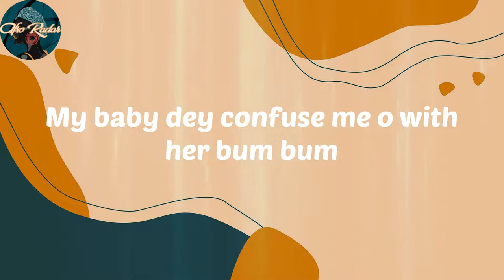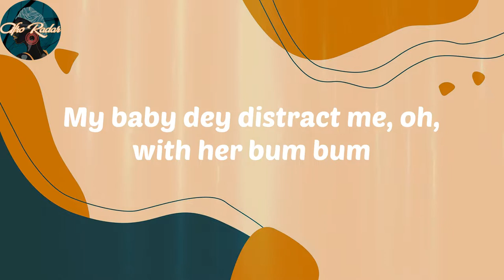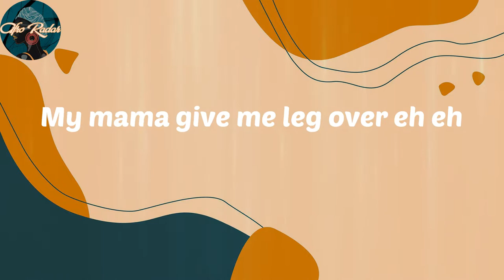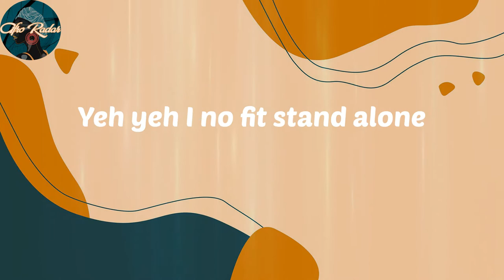𝑴𝒓 𝑬𝒂𝒛𝒊 - 𝑳𝒆𝒈 𝑶𝒗𝒆𝒓 (𝑳𝒚𝒓𝒊𝒄𝒔)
𝑳𝒚𝒓𝒊𝒄𝒔:
𝒁𝒂𝒈𝒈𝒂𝒅𝒂𝒕
𝑫𝒆𝒎 𝒄𝒐𝒎𝒆, 𝒃𝒐𝒅𝒚 𝒕𝒂𝒏 𝒕𝒂𝒏
𝑰𝒕'𝒔 𝒚𝒐𝒖𝒓 𝒃𝒐𝒚 𝑬𝒂𝒛𝒊
𝑰𝒕'𝒔 𝑬 𝑲𝒆𝒍𝒍𝒚
𝑴𝒚 𝒃𝒂𝒃𝒚 𝒅𝒆𝒚 𝒄𝒐𝒏𝒇𝒖𝒔𝒆 𝒎𝒆 𝒐 𝒘𝒊𝒕𝒉 𝒉𝒆𝒓 𝒃𝒖𝒎 𝒃𝒖𝒎
𝑾𝒆𝒚 𝒔𝒉𝒆 𝒈𝒆𝒕 𝒂 𝒈𝒖𝒚 𝒘𝒆𝒚 𝒅𝒆𝒚 𝒔𝒆𝒏𝒅 𝒉𝒆𝒓 𝒎𝒐𝒏𝒆𝒚 𝒇𝒓𝒐𝒎 𝑳𝒐𝒏𝒅𝒐𝒏
𝑺𝒉𝒆 𝒅𝒆𝒚 𝒔𝒆𝒆 𝒎𝒆 𝒍𝒊𝒌𝒆 𝒂 "𝑱𝒐𝒉𝒏𝒏𝒚 𝑱𝒖𝒔𝒕 𝑪𝒐𝒎𝒆"
𝑴𝒚 𝒎𝒐𝒏𝒌𝒆𝒚 𝒅𝒆𝒚 𝒘𝒐𝒓𝒌 𝒆𝒉
𝑩𝒂𝒃𝒐𝒐𝒏 𝒆 𝒋𝒖𝒔𝒕 𝒅𝒆𝒚 𝒄𝒉𝒐𝒑
𝑴𝒆 𝒂 𝒈𝒐 𝒄𝒉𝒐𝒑 𝒂𝒍𝒍 𝒕𝒉𝒆 𝒘𝒂𝒔𝒉 𝒆𝒉
𝑨𝒔 𝒍𝒐𝒏𝒈 𝒂𝒔 𝒚𝒐𝒖 𝒈𝒊𝒗𝒆 𝒎𝒆 𝒎𝒚 𝒑𝒐𝒓𝒕𝒊𝒐𝒏
𝑩𝒂𝒃𝒚 𝒎𝒂𝒌𝒆 𝒚𝒐𝒖 𝒏𝒐 𝒅𝒆𝒚 𝒓𝒖𝒔𝒉 𝒆𝒉
𝑨 𝒃𝒆𝒈 𝒎𝒂𝒌𝒆 𝒚𝒐𝒖 𝒕𝒓𝒆𝒂𝒕 𝒎𝒆 𝒘𝒊𝒕𝒉 𝒄𝒂𝒖𝒕𝒊𝒐𝒏
𝑨𝒉, 𝒂𝒉, 𝒂𝒉
𝑳𝒆𝒈 𝒐𝒗𝒆𝒓
𝑴𝒚 𝒃𝒂𝒃𝒚 𝒈𝒊𝒎𝒎𝒆 𝒍𝒆𝒈 𝒐𝒗𝒆𝒓 𝒂𝒉𝒏
𝑯𝒂𝒏𝒈 𝒐𝒗𝒆𝒓
𝑩𝒂𝒃𝒚 𝒔𝒉𝒆 𝒅𝒆𝒚 𝒈𝒊𝒎𝒎𝒆 𝒉𝒂𝒏𝒈 𝒐𝒗𝒆𝒓 𝒆𝒉 𝒆𝒉
𝑳𝒆𝒈 𝒐𝒗𝒆𝒓
𝑴𝒚 𝒎𝒂𝒎𝒂 𝒈𝒊𝒗𝒆 𝒎𝒆 𝒍𝒆𝒈 𝒐𝒗𝒆𝒓 𝒆𝒉 𝒆𝒉
𝑮𝒂𝒎𝒆 𝒐𝒗𝒆𝒓
𝑺𝒉𝒆 𝒅𝒆𝒚 𝒄𝒐𝒎𝒆 𝒈𝒊𝒎𝒎𝒆 𝒈𝒂𝒎𝒆 𝒐𝒗𝒆𝒓
𝑬𝒉 𝒆𝒉
𝑰 𝒅𝒆𝒚 𝒄𝒐𝒏𝒇𝒖𝒔𝒆
𝑰 𝒅𝒆𝒚 𝒄𝒐𝒏𝒇𝒖𝒔𝒆
𝑾𝒉𝒆𝒏 𝒚𝒐𝒖 𝒕𝒖𝒓𝒏 𝒂𝒓𝒐𝒖𝒏𝒅
𝑩𝒂𝒃𝒚 𝒚𝒐𝒖 𝒅𝒆𝒚 𝒎𝒂𝒌𝒆 𝑰 𝒄𝒐𝒏𝒇𝒖𝒔𝒆
𝒀𝒐𝒖 𝑫𝒐𝒖𝒂𝒍𝒂 𝒍𝒊𝒌𝒆 𝒂, 𝒂 𝑪𝒂𝒎𝒆𝒓𝒐𝒐𝒏
𝒀𝒐𝒖 𝒎𝒆𝒔𝒎𝒆𝒓𝒊𝒛𝒆 𝒕𝒉𝒆 𝒃𝒐𝒚 𝒂𝒏𝒅 𝒃𝒂𝒃𝒚 𝒎𝒂𝒌𝒆 𝑰 𝒄𝒐𝒏𝒇𝒖𝒔𝒆
𝑪𝒐𝒎𝒎𝒂𝒏𝒅𝒐, 𝒚𝒐𝒖 𝒃𝒆 𝒄𝒐𝒎𝒎𝒂𝒏𝒅𝒐
𝒀𝒐𝒖 𝒅𝒆𝒚 𝒄𝒐𝒎𝒎𝒂𝒏𝒅 𝒕𝒉𝒆 𝒃𝒐𝒚 𝒘𝒊𝒕𝒉 𝒐𝒗𝒆𝒓𝒍𝒐𝒂𝒅
𝒀𝒆𝒉 𝒚𝒆𝒉 𝑰 𝒏𝒐 𝒇𝒊𝒕 𝒔𝒕𝒂𝒏𝒅 𝒂𝒍𝒐𝒏𝒆
𝑰 𝒎𝒖𝒔𝒕 𝒄𝒂𝒍𝒍 𝒎𝒚 𝒈𝒖𝒚 𝒃𝒆𝒇𝒐𝒓𝒆 𝒓𝒆𝒏𝒅𝒆𝒛𝒗𝒐𝒖𝒔
𝑨𝒉, 𝒂𝒉, 𝒂𝒉
𝑳𝒆𝒈 𝒐𝒗𝒆𝒓
𝑴𝒚 𝒃𝒂𝒃𝒚 𝒈𝒊𝒎𝒎𝒆 𝒍𝒆𝒈 𝒐𝒗𝒆𝒓 𝒂𝒉
𝑯𝒂𝒏𝒈 𝒐𝒗𝒆𝒓
𝑳𝒆𝒈 𝒐𝒗𝒆𝒓
𝑮𝒂𝒎𝒆 𝒐𝒗𝒆𝒓
𝑺𝒉𝒆 𝒅𝒆𝒚 𝒄𝒐𝒎𝒆 𝒈𝒊𝒎𝒎𝒆 𝒈𝒂𝒎𝒆 𝒐𝒗𝒆𝒓, 𝒂𝒉
𝑴𝒚 𝒃𝒂𝒃𝒚 𝒅𝒆𝒚 𝒅𝒊𝒔𝒕𝒓𝒂𝒄𝒕 𝒎𝒆, 𝒐𝒉, 𝒘𝒊𝒕𝒉 𝒉𝒆𝒓 𝒃𝒖𝒎 𝒃𝒖𝒎
𝑺𝒉𝒆 𝒅𝒆𝒚 𝒔𝒆𝒆 𝒎𝒆 𝒍𝒊𝒌𝒆 𝒂 "𝑱𝒐𝒉𝒏𝒏𝒚 𝑱𝒖𝒔𝒕 𝑪𝒐𝒎𝒆" (𝒛𝒂𝒈𝒈𝒂𝒅𝒂𝒕)
𝑩𝒂𝒃𝒐𝒐𝒏 𝒉𝒆 𝒋𝒖𝒔𝒕 𝒅𝒆𝒚 𝒄𝒉𝒐𝒑
𝑨𝒉, 𝒂𝒉, 𝒂𝒉
𝑳𝒆𝒈 𝒐𝒗𝒆𝒓
𝑯𝒂𝒏𝒈 𝒐𝒗𝒆𝒓
𝑳𝒆𝒈 𝒐𝒗𝒆𝒓
𝑮𝒂𝒎𝒆 𝒐𝒗𝒆𝒓
𝑬𝒉 𝒆𝒉
𝑰 𝒅𝒆𝒚 𝒄𝒐𝒏𝒇𝒖𝒔𝒆
𝑰 𝒅𝒆𝒚 𝒄𝒐𝒏𝒇𝒖𝒔𝒆